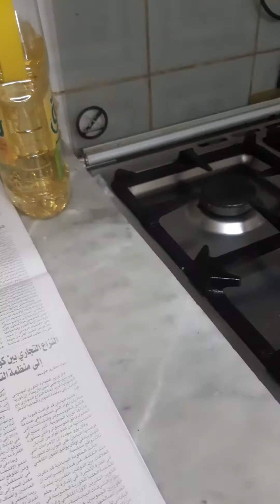ኑ ፈንድሻ አብርን እንስራ # እንብላ #